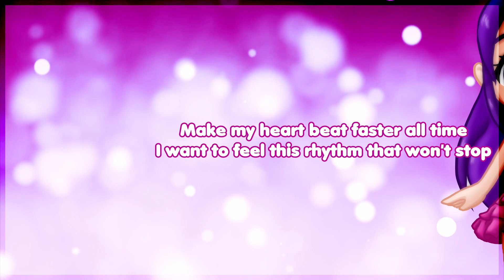My Sweet Heart 🎶 [LYRICS]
February is the month of love and I wasn't going to skip it ♥
Though drawing for each and every video is hard (aside from the fact that I record, mix, master and do practically everything else), I want to give them a little extra and give you all something to look forward to.

CHECK MY CARRD FOR MORE!